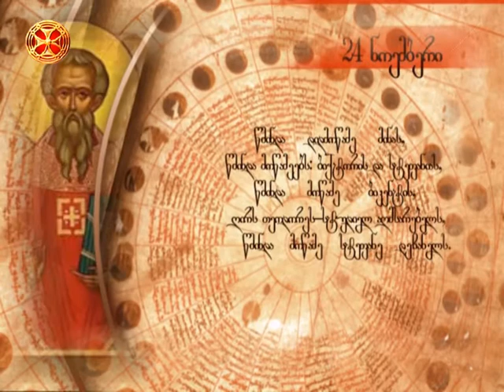საეკლესიო კალენდარი - 24 ნოემბერი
saeklesio kalendari - 24 noemberi ; დიდმოწამისა მინასი (304); მოწამეთა ბიქტორისა და სტეფანიასი (II); მოწამისა ბიკენტისა (304); ღირსისა თეოდორესი, სტუდიელი აღმსარებელისა (826); მოწამისა სტეფანე დეჩანელისა (დაახლ. 1336)(სერბ.).